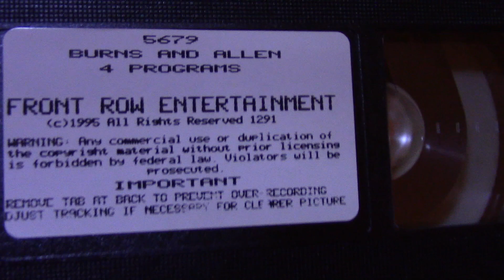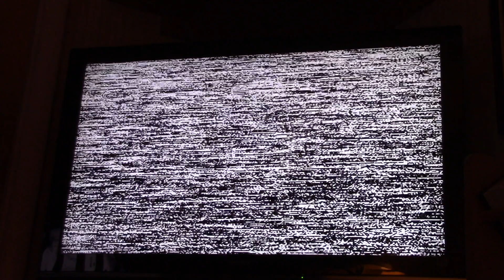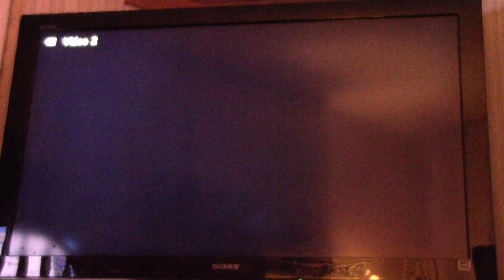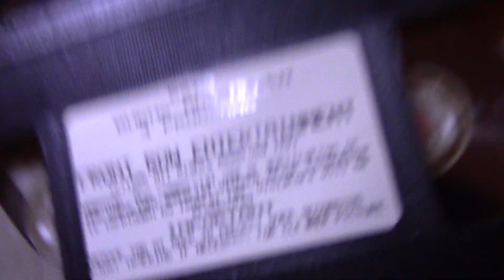Something RARE At The End Of A Front Row Entertainment VHS!